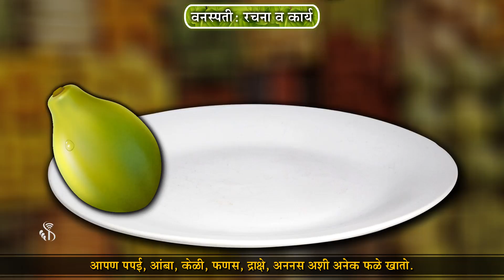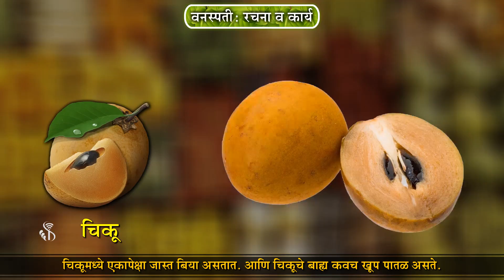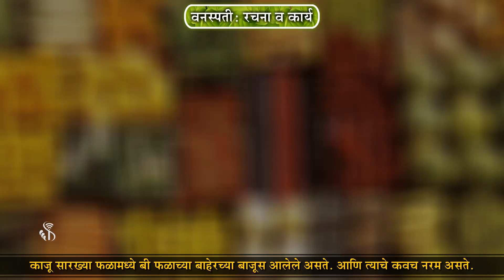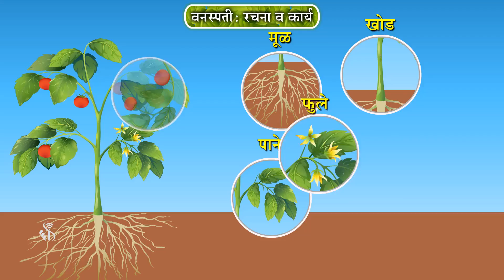7th Science | Chapter#2 | Topic#7 | फळ | Marathi Medium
फळ विषयी अधिक माहिती जाणून घेवू.